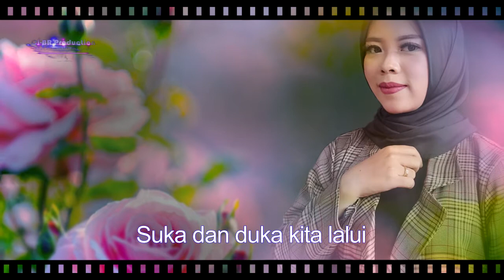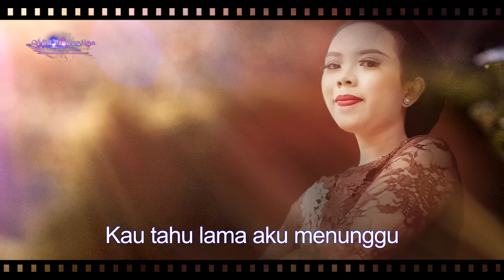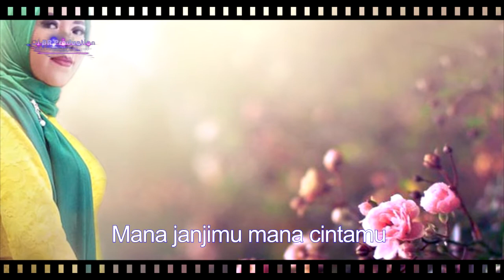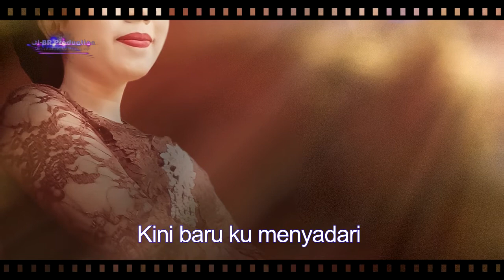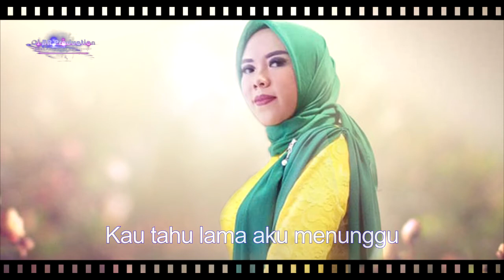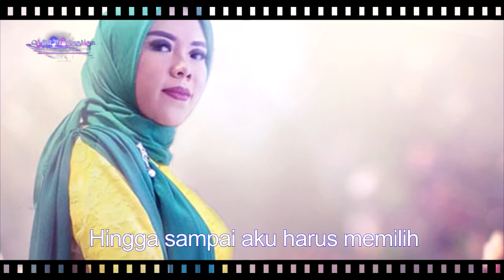Dangdut Remix - BUKAN PILIHAN | Karaoke Version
Dangdut Karaoke Music Instrument
Cipt / Music Arr : Ci-BR
Profile Artis : Susi .S { official Song }
Notifikasi :
Lagu ini di aransement ulang dalam bentuk karaoke plus tex.
Semoga terhibur ..@cibrproduction...